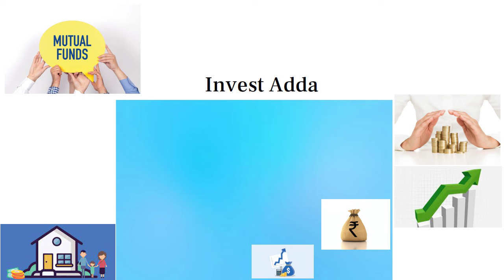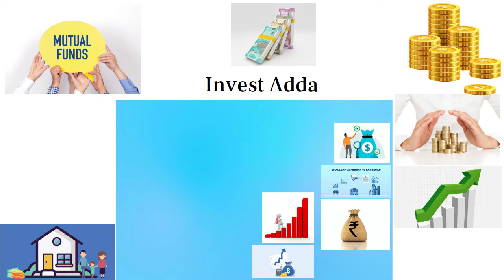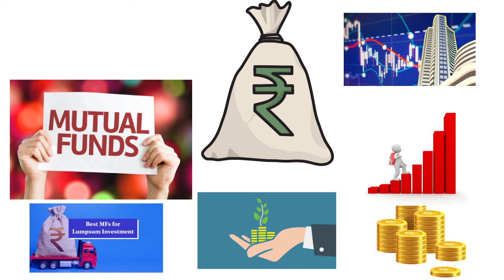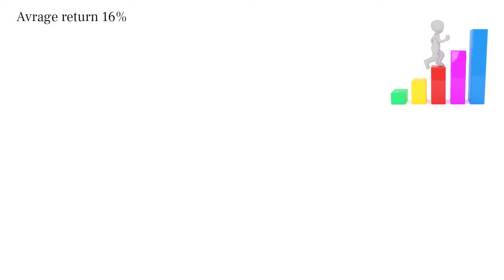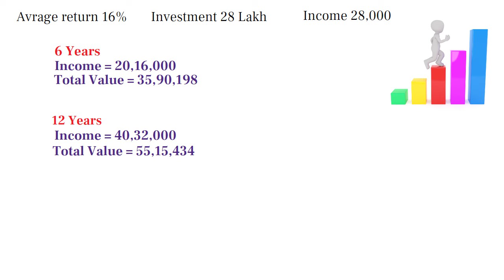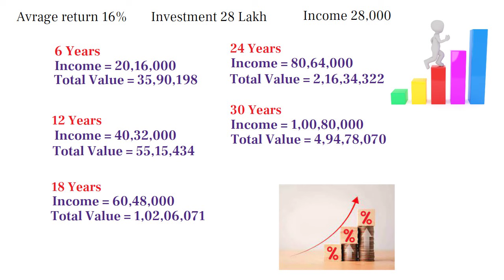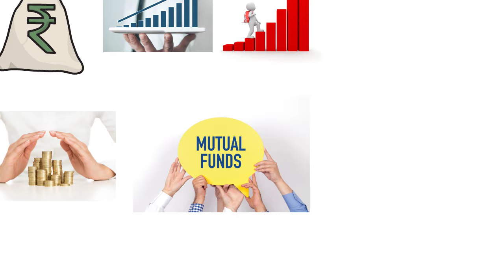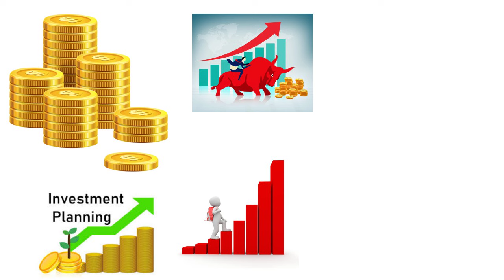28 हज़ार ज़िंदगी भर आएगा बैंक खाते में | HDFC SCHEME | INCOME FOR HDFC MF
28 हज़ार ज़िंदगी भर आएगा बैंक खाते में  | HDFC SCHEME | INCOME FOR HDFC MF